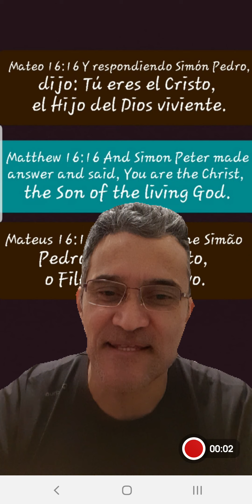Tu és o Cristo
Mateus 16:16 Respondeu-lhe Simão Pedro: Tu és o Cristo, o Filho do Deus vivo.